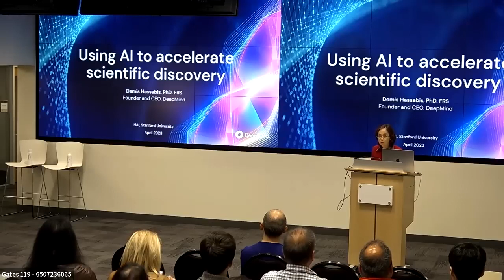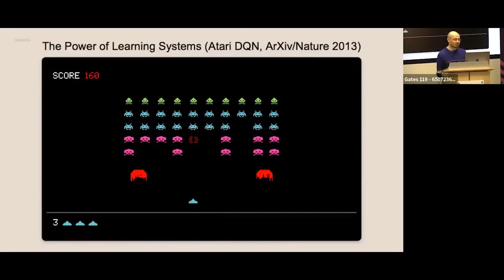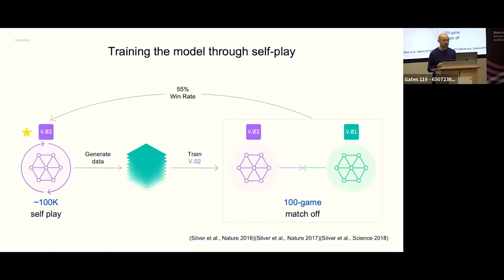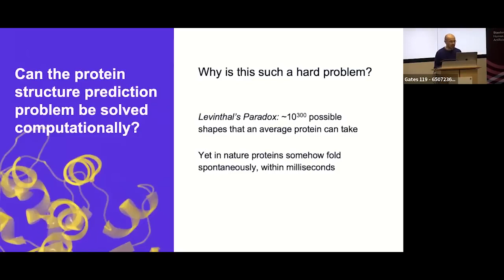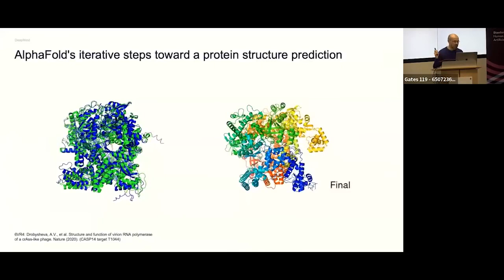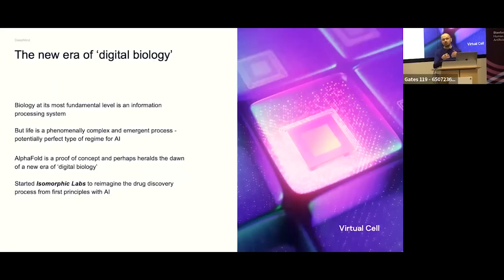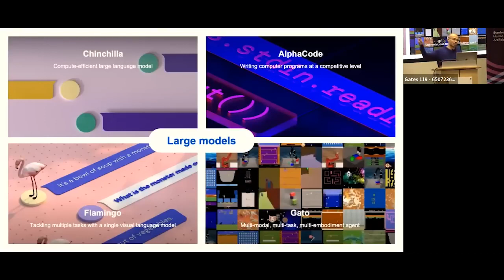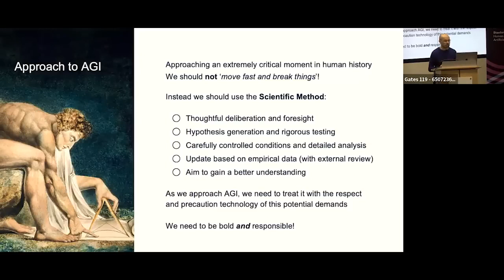Scientist Stories: Fei-Fei Li with Demis Hassabis, AI for Science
Fei-Fei Li is the inaugural Sequoia Professor in the Computer Science Department at Stanford University, and Co-Director of Stanford’s Human-Centered AI Institute. She served as the Director of Stanford’s AI Lab from 2013 to 2018. And during her sabbatical from Stanford from January 2017 to September 2018, Dr. Li was Vice President at Google and served as Chief Scientist of AI/ML at Google Cloud. Since then she has served as a Board member or advisor in various public or private companies.

Dr. Fei-Fei Li obtained her B.A. degree in physics from Princeton in 1999 with High Honors, and her PhD degree in electrical engineering from California Institute of Technology (Caltech) in 2005. She also holds a Doctorate Degree (Honorary) from Harvey Mudd College.

Dr. Fei-Fei Li’s current research interests include cognitively inspired AI, machine learning, deep learning, computer vision, robotic learning, and AI+healthcare especially ambient intelligent systems for healthcare delivery. In the past she has also worked on cognitive and computational neuroscience. Dr. Li has published more than 300 scientific articles in top-tier journals and conferences in science, engineering and computer science. Dr. Li is the inventor of ImageNet and the ImageNet Challenge, a critical large-scale dataset and benchmarking effort that has contributed to the latest developments in deep learning and AI. In addition to her technical contributions, she is a national leading voice for advocating diversity in STEM and AI. She is co-founder and chairperson of the national non-profit AI4ALL aimed at increasing inclusion and diversity in AI education.

Dr. Li has been working with policymakers nationally and locally to ensure the responsible use of technologies, including a number of U.S. Senate and Congressional testimonies, her service as a special advisor to the Secretary General of the United Nations, a member of the California Future of Work Commission for the Governor of California in 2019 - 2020, and a member of the National Artificial Intelligence Research Resource Task Force (NAIRR) for the White House Office of Science and Technology Policy (OSTP) and the National Science Foundation (NSF) in 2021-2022.

Dr. Li is an elected Member of the National Academy of Engineering (NAE), the National Academy of Medicine (NAM) and American Academy of Arts and Sciences (AAAS). She is also a Fellow of ACM, a member of the Council on Foreign Relations (CFR), a recipient of the Intel Lifetime Achievements Award in 2023, a recipient of the 2022 IEEE PAMI Thomas Huang Memorial Prize, 2019 IEEE PAMI Longuet-Higgins Prize, 2019 National Geographic Society Further Award, IAPR 2016 J.K. Aggarwal Prize, the 2016 IEEE PAMI Mark Everingham Award, the 2016 nVidia Pioneer in AI Award, 2014 IBM Faculty Fellow Award, 2011 Alfred Sloan Faculty Award, 2009 NSF CAREER award, the 2006 Microsoft Research New Faculty Fellowship, among others. Dr. Li is a keynote speaker at many academic or influential conferences, including the World Economics Forum (Davos), the Grace Hopper Conference 2017 and the TED2015 main conference. Work from Dr. Li's lab have been featured in a variety of magazines and newspapers including New York Times, Wall Street Journal, Fortune Magazine, Science, Wired Magazine, MIT Technology Review, Financial Times, and more. She was selected as a 2017 Women in Tech by the ELLE Magazine, a 2017 Awesome Women Award by Good Housekeeping, a Global Thinker of 2015 by Foreign Policy, and one of the “Great Immigrants: The Pride of America” in 2016 by the Carnegie Foundation, past winners include Albert Einstein, Yoyo Ma, Sergey Brin, et al.

Dr. Fei-Fei Li is the author of the book "The Worlds I See: Curiosity, Exploration and Discovery at the Dawn of AI", published by Macmillan Publishers in 2023.